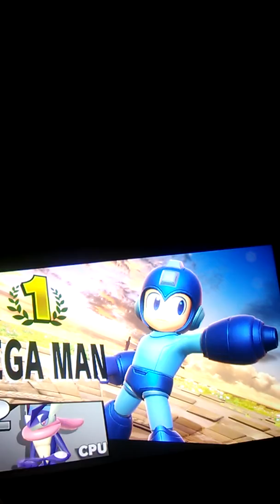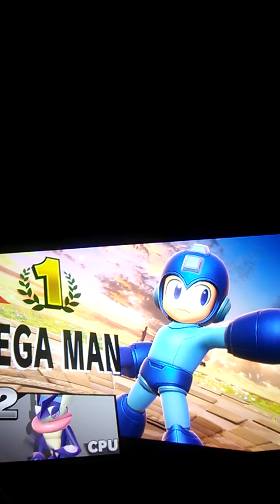Super Smash Bros. Ultimate (Mega Man vs. Greninja)